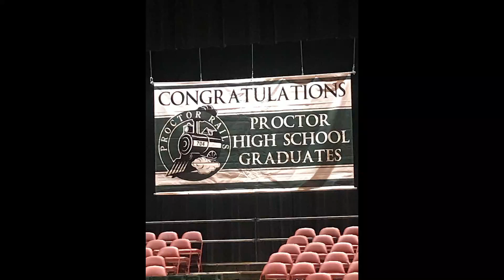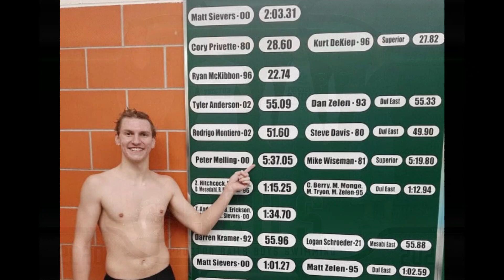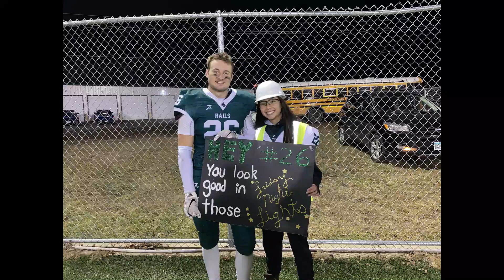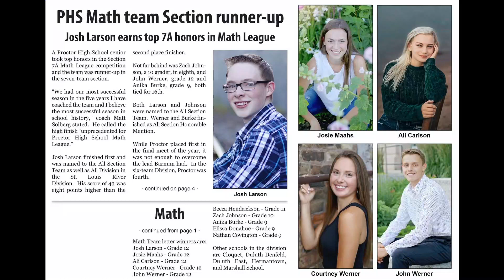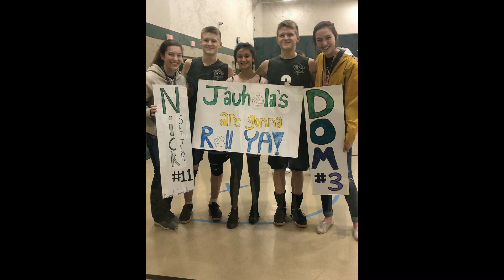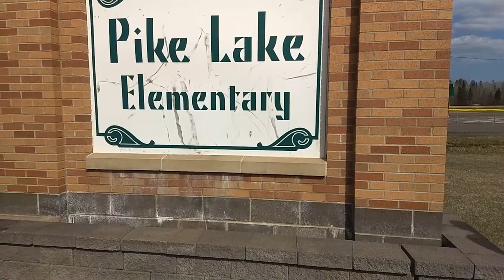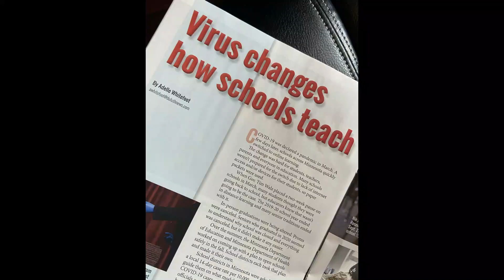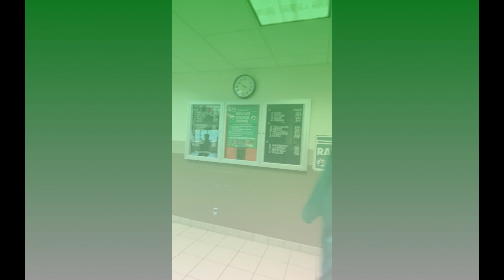PHS CLASS OF 2021 FINAL